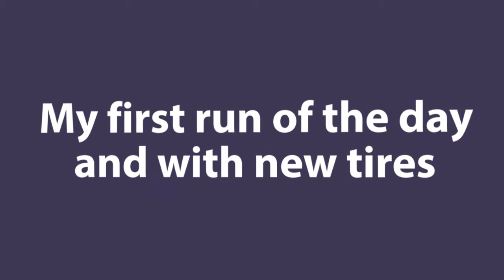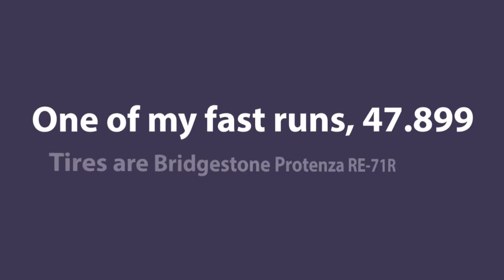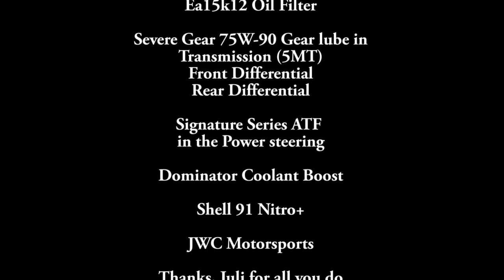2002 Subaru Impreza 2.5 TS 2 Jun 2019 Autocross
2002 Subaru Impreza 2.5 TS at Idaho Expo running in the June 2nd, 2019 Snake River Region SCCA Autocross event. Based on my trip meter the course was just over .5 miles long.  This was the third event I drove the Impreza at and the 10th of the season.  The car ran great, the Bridgestone Potenza RE71-R tires worked perfectly for me.  Now I need to get the struts and springs swapped out but the suspension may wait until the offseason.

All Autocross events I participate in are done on a  closed course and IAW SCCA rules.   I do not encourage reckless or aggressive driving on public roads.